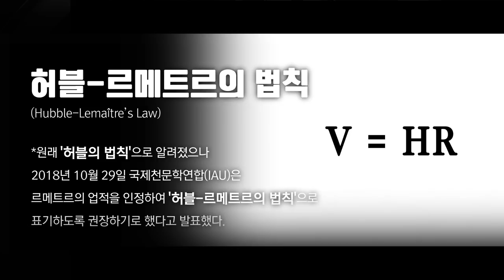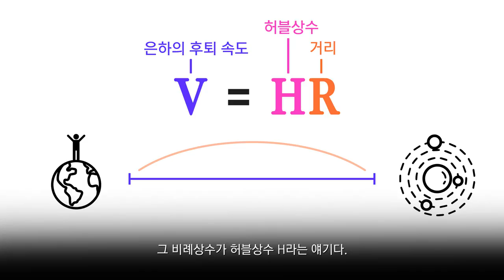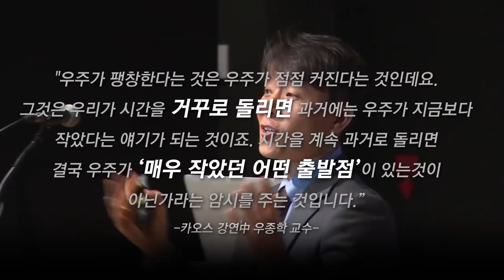[카오스 술술과학] 빅뱅이라고? 장난하냐?